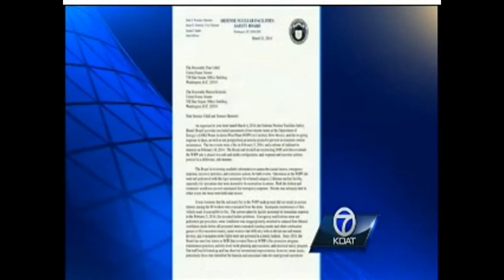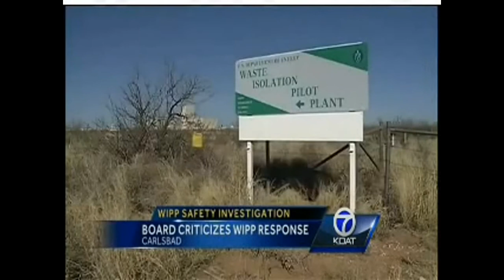Deconstructed WIPP News (3.25.14)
Deconstruction of 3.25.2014 WIPP news report which minimizes the seriousness of worker internal radioactive contamination and the nature of the waste dumped at the Waste Isolation Pilot Plant (WIPP).

WIPP is a dump for plutonium contaminated nuclear weapons waste. KOAT's Alana Grimstad described it as a place where "low level nuclear waste is stored".  This description is common and misleading.

WIPP is not a "storage" facility for "low level" nuclear waste - it is a permanent repository for plutonium contaminated nuclear weapons waste. Waste that is so dangerous that billions of dollars have been spent to dump it about a half mile below the Earth's surface.

Following the radiation release detected on Valentines Day 2014, 22 WIPP workers tested positive for internal radioactive contamination. This is tragic. Their exposure could have been prevented. In years to come there's a likelihood that many will develop cancer resulting from plutonium and americium lodged in their lungs, bones, livers, etc.

DoE is advancing a narrative that these workers were not hurt.

There's nothing "safe" about WIPP.